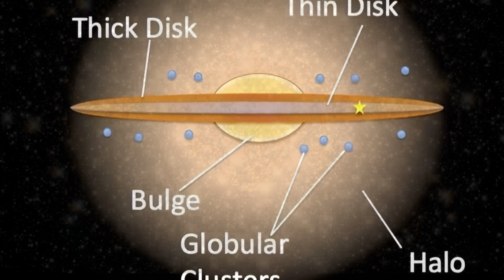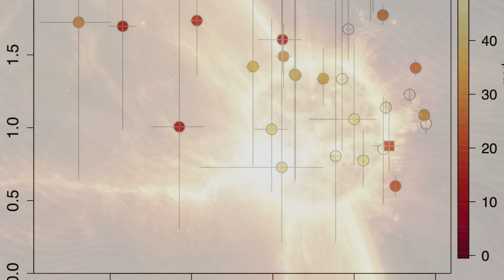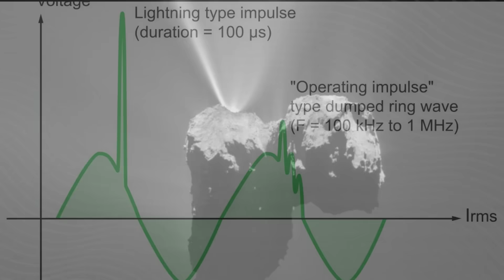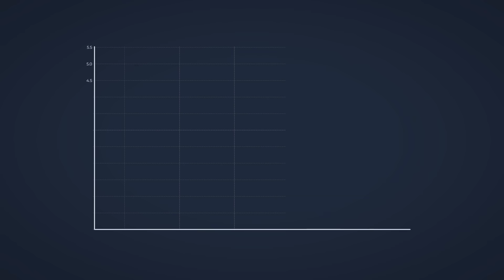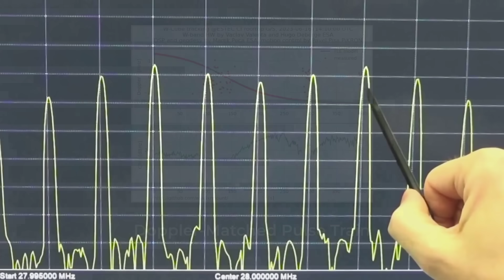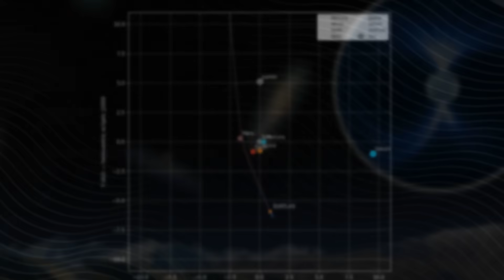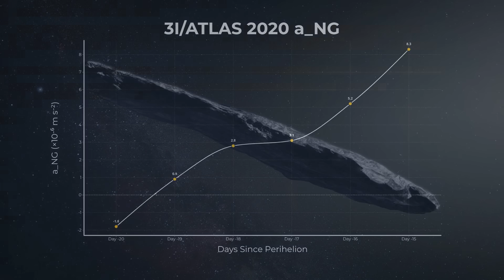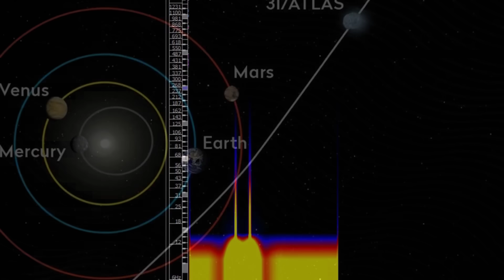BREAKING: Something is ALIVE Inside 3I/ATLAS! It's Moving Towards Us!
Jason Webb just spotted something “impossible” inside interstellar visitor 3I/ATLAS—a steady, engineered-looking glow. Thermal scans revealed a pulsing central heat source that suddenly flared 40%, as if a machine had powered on. Hours later, its trajectory shifted ever so slightly—an apparent mid-course correction toward the inner solar system. Signal analysis picked up a repeating narrow-band pattern, followed by a timed 72-hour reply after a SETI transmission. In this breakdown, we’ll explore the data, the skeptic responses, and what the next close pass could finally uncover.